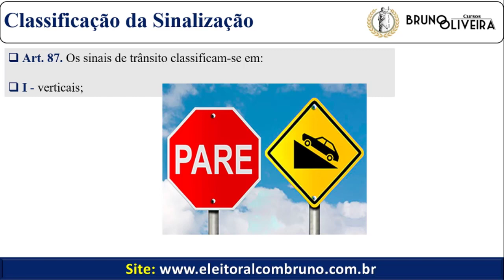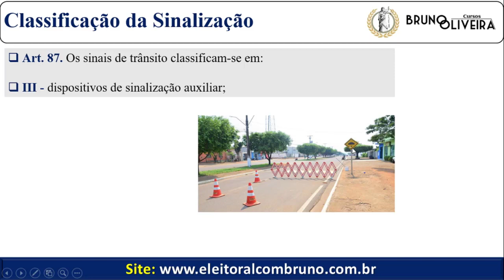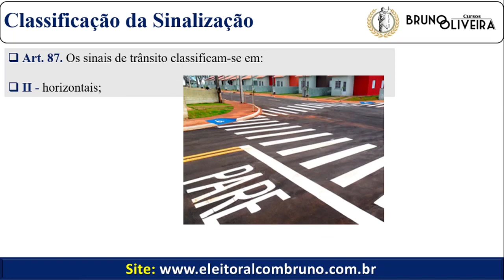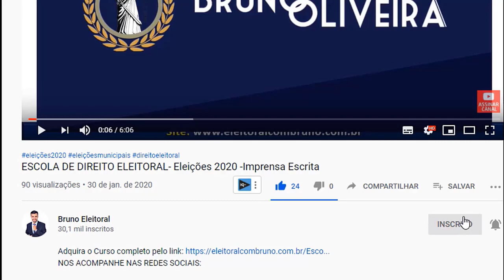PRF 2020/21 | Código de Trânsito | Artigo por Artigo | Art. 87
Adquira o Curso de 300 questões comentadas e inéditas atualizadas